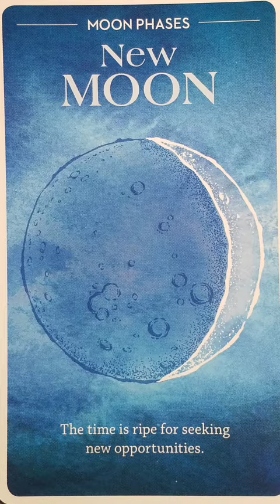New Moon 🌙 Power of the Moon card meaning